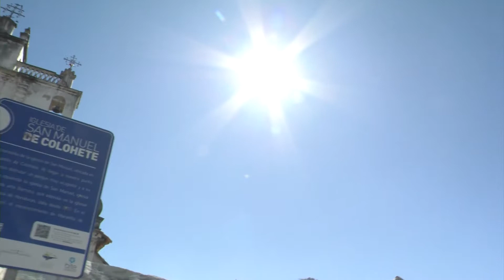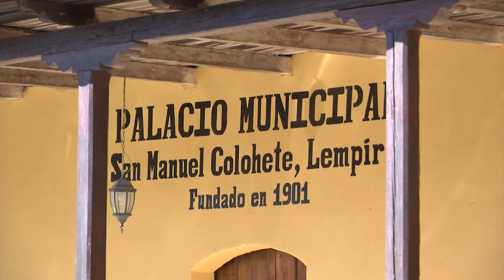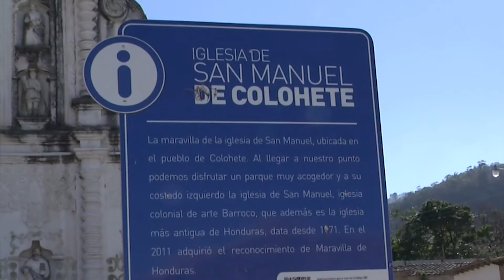09-02-2017 San Manuel de Colohete un tesoro religioso.